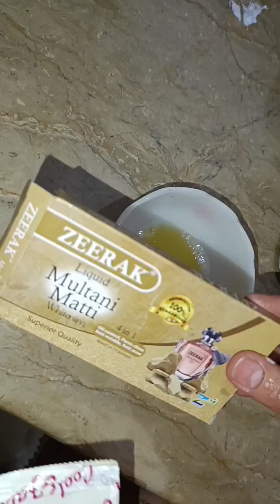Sun Tan Removal in 5 Minutes|Sun Tan Removal Home Remedy|Pigmentation Removal#Kitchen Cleaning Tips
8 multani mitti face pack
Nadia farhan official#Husnain ka kitchen
Smartly save money &Time
how to keep house and kitchen clean,
kitchen and bathroom cleaning hacks,
hacks for kitchen cleaning,
kitchen cleaning hacks and tips,
hacks to keep kitchen clean,
easy kitchen cleaning hacks,
keep kitchen clean while cooking,
kitchen cleaner at home,
home kitchen cleaning tips in tamil,
life hacks for kitchen cleaning,
kitchen cleaning with me,
oily kitchen cleaning tips and tricks,
kitchen organization ideas cleaning,
cleaning ideas for kitchen,
tips for home and kitchen cleaning,
home cleaning tips and hacks,
zone cleaning kitchen,
cleaning hacks for your kitchen,
house cleaning tips kitchen,
small kitchen deep cleaning,
keeping house clean hacks
home and kitchen tips,
6 best kitchen & home tips and hacks,
5 best kitchen & home tips and hacks,
5 best kitchen & home tips and tricks,
3 best kitchen & home tips and tricks,
jyoti home garden and beauty kitchen tips,
6 best kitchen & home tips and tricks,
gowthami kitchen and home tips,
4 best kitchen & home tips and tricks,
useful kitchen and home tips,
home and kitchen hacks,
home kitchen tips and tricks,
home and kitchen cleaning tips,
6 amazing kitchen and home tips,
bag zip repair at home kitchen and home tips,
home and kitchen items,
home tips & cooking by neji,
home and kitchen vlogs,
7 best kitchen & home tips and hacks,
10 best kitchen & home tips and tricks,
6 tips to keep home and kitchen clean,
kitchen kitchen tips kitchen tips,
kitchen tips new new,
kitchen tips kitchen tips,
keeping kitchen clean tips,
ks kitchen and home tips,
6 amazing home and kitchen hack tip trick idea organizer,
home tips and tricks.kitchen tips hacks,
home hacks.kitchen ideas.tips and tricks,
home kitchen tips in tamil,
home kitchen tips in telugu,
jaya hashtag life,
bristi home kitchen tip kachori recipe,
saritas home and lifestyle kitchen tips,
kitchen tips for those who live alone,
home and much more kitchen tour,
home and kitchen organiser,
home and kitchen organisation ideas,
home remedy kitchen tips,
home cooking tips,
home hacks kitchen.tips and tricks,
new new kitchen tips handbags ideas

summer tips & hacks,
super style tips summer hacks,
must try summer parenting hacks tips and tricks,
summer tips and hacks,
summer tips,
summer vacation hack,
summer day hacks,
summer life hacks anaysa,
,summer daily routine
girl summer tips,
how to cool off on a hot day,
how to cool off in the summer,
j summer,
j.
o’summer vacation,
o summer,
summer skin care hacks,